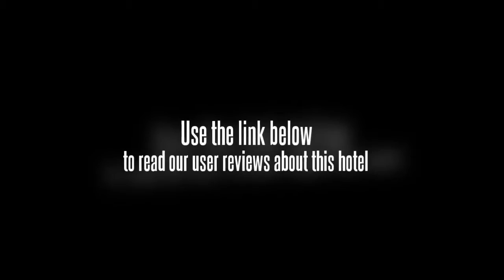Rongqing Fengshang Hotel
This affordable hotel is within a five minute taxi ride from the middle of Chengdu.

The Rongqing Fengshang Hotel caters for families with children offering babysitting / child services. Business facilities include a courier, a business centre and meeting rooms. Also available is a ticket service, a safe-deposit box and luggage storage. Other amenities available to guests include a concierge, a dry cleaning service and a laundry service.

If you're travelling with a family in tow, the Rongqing Fengshang Hotel offers spacious rooms geared towards the requirements of families and kids. Rooms at the hotel offer a private bathroom, cable / satellite channels and a plasma / LCD TV. For extra comfort slippers and bathrobes are also included. They all come with a mini bar, complimentary toiletries and tea and coffee making facilities.

Southwest Jiaotong University is within driving distance of the Rongqing Fengshang Hotel. The staff will be able to help you organise tours and activities during your stay in Chengdu as well as give dining recommendations. The hotel is a five minute drive to Mao Zedong Statue and West Pearl Tower, and less than a 10 minute drive to SM City Chengdu and Sichuan University.